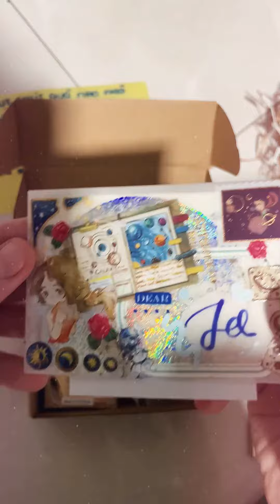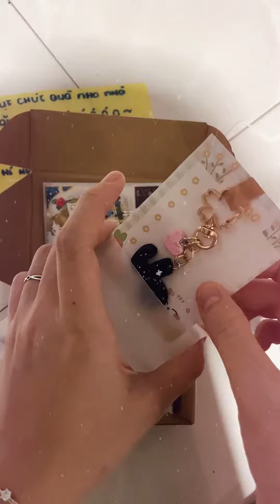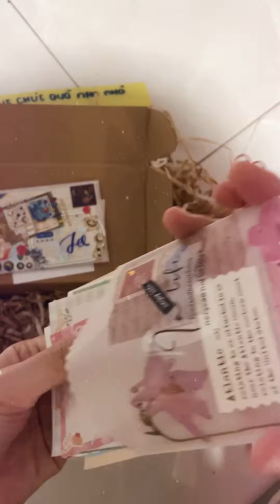[Adore by Jo]_Unbox happiness from 2 lovely sisters🎁🎉🥰__#EP26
Nay là một clip đặc biệt khác, lại là một món quà Jo được nhận từ 2 chị em dễ thương nọ. Không biết phải nói sao cho hết niềm vui này. Những ngày đầu bán hàng chưa bao h nghĩ sẽ được nhận những món quà đầy ắp sự quý mến như thế. Là một hành trình Jo sẽ nhớ thật nhiều, cảm ơn 2 chị em vì đã làm công việc Jo làm thêm nhiều ý nghĩa và nhiều kỉ niệm thật tuyệt. Những món quà thiệt sự xinh, đầy sự chăm chút tỉ mỉ của 2 chị em, quà handmade đó mn, ở đâu cũng thấy tên Jo, hí hí. Jo cảm ơn thật nhiều, Jo thích lắm. 🥰

Mình là Jo, một designer mê bujo/art journal - cho bạn nào chưa biết thì là bullet journal. Mình có một shop nhỏ chuyên bán các sản phẩm để làm bujo, các sản phẩm do tận tay mình chọn và một dòng sản phẩm do bản thân mình tâm huyết thiết kế và sản xuất là Pin (huy hiệu).

Video này là một trong các clip mình gói hàng cho shop nhỏ của mình Adore by Jo, hoặc đơn thuần là clip mình làm art journal. Thay vì mình làm trong một cuốn sổ truyền thống, thì mình làm ở đây - các gói hàng/ giveaway/freebies - gửi tặng đến các bạn. Mục đích chính của Jo là khi các bạn nhận hàng, các bạn sẽ có chút niềm vui khi nhận những món nhỏ xinh được gói bởi mình. 🥰

Series clip này là toàn bộ các clip mình đã đăng lên instagram,đa số là gói hàng rồi ngồi tâm sự với các bạn, chia sẻ tỉ tê vài chuyện cỏn con vui đời, một số sẽ là freebie Jo mần rồi share mn. Mong rằng video sẽ cho các bạn chút niềm vui 🥰